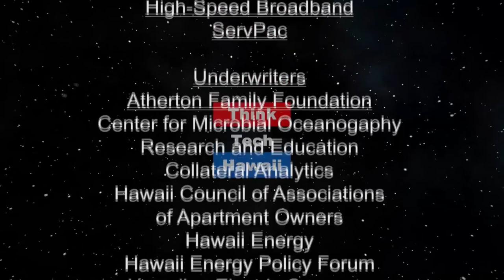Winning Loans by SBA (Community Matters)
Examining some of the loans, companies and borrowers.  Jane Sawyer, SBA manager in Hawaii, helps us understand the kind of loans they make and some of the winning borrowers who have received these loans  The host for this episode is Jay Fidell.  The guest for this episode is Jane Sawyer.